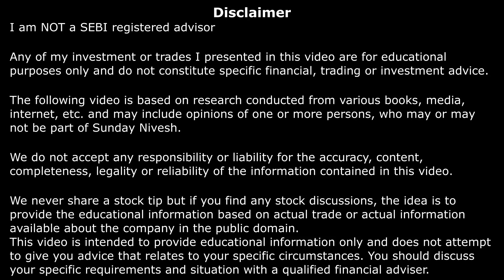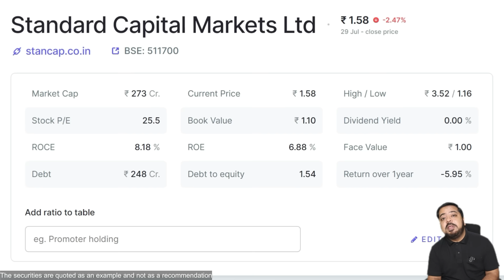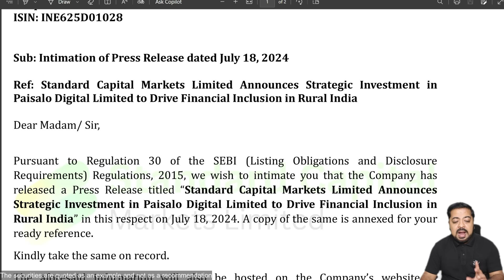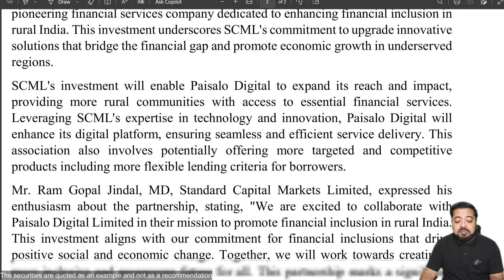Standard Capital Markets Ltd Share Latest Updates: Stock Price Below Rs. 2 | Paisalo Digital Update